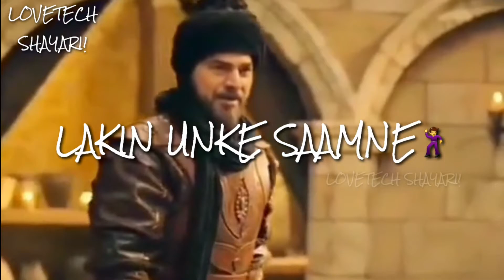Ertughul ghazi Facebook status| Pak Army